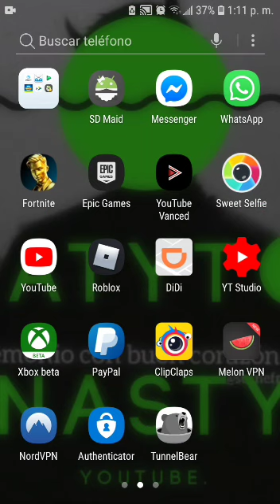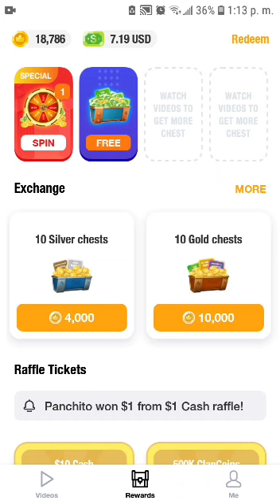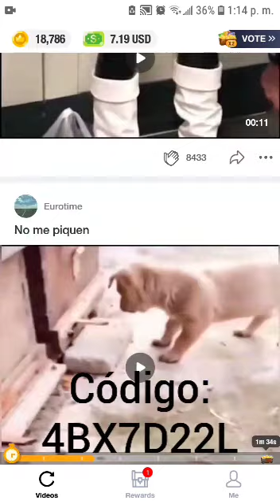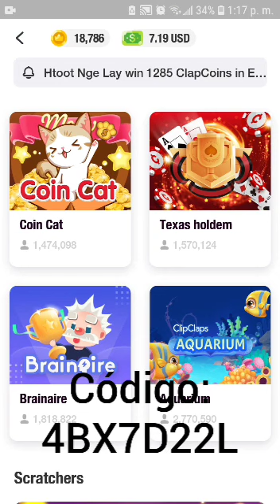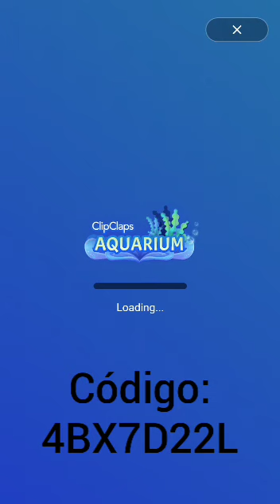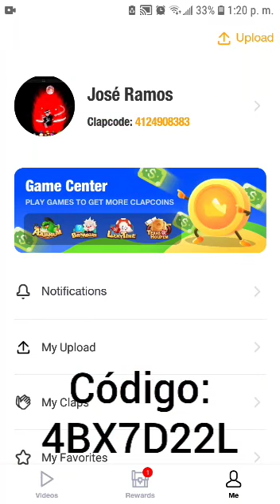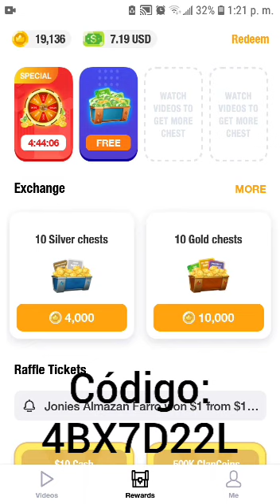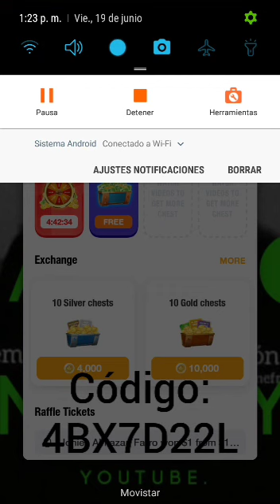ROBUX GRATIS / PAVOS GRATIS / DIAMANTES FREE FIRE GRATIS / SALDO PAYPAL ( PLAYSTORE Y APPSTORE )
PERDONEN LA CALIDAD NO SABIA QUE GRABARIA ASI DE FEO XD
SI LLEGA A 100 LIKES LO VULEVO A SUBIR A MEJOR CALIDAD Y MEJOR EXPLICADO PARA SACARLE LO MAXIMO A LA APLICACION

Hola amigos en esta ocacion les tengo una aplicacion para que se compren sus propias cosas sin pedirle a sus padres, es muy facil y sencilla de obtener saldo en paypal que te servira para comprarte tu moneda virtual de tu videojuego favorito :D

CODE PARA GANAR $ 1.O DLLS

CODIGO:
4BX7D22L

Culaquier duda no duden en preguntarmelo en los comentarios espero les sirva amikos saludos pasenla bonito C: